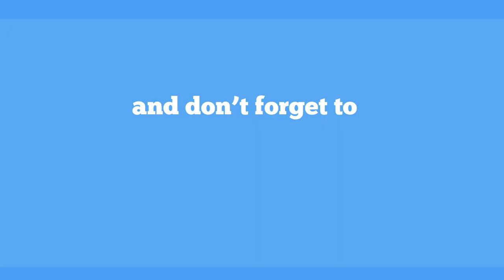The Arudra Darisanam 2022 | Kapaleeshwarar Temple - Mylapore Times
The Arudra Darisanam 2022 was observed with great fervour at the Mylapore Kapaleeshwarar Temple, despite the ongoing pandemic. Hundreds of devotees congregated to offer their prayers and witness the sacred rituals. The deities Kapaleeshwarar and Karpagambal were carried in a procession along the Mada Streets, accompanied by special ceremonies.

This video captures a glimpse of the procession and the elaborate rituals performed during the Arudra Darisanam at the Mylapore Kapaleeshwarar Temple.

For more interesting stories of Mylapore and its community, visit our